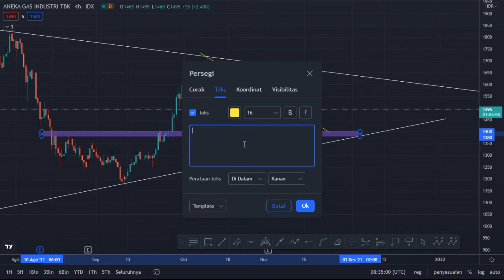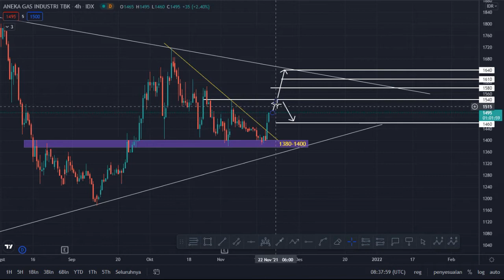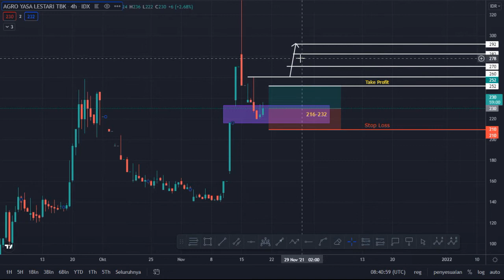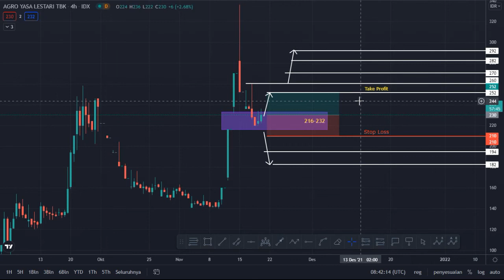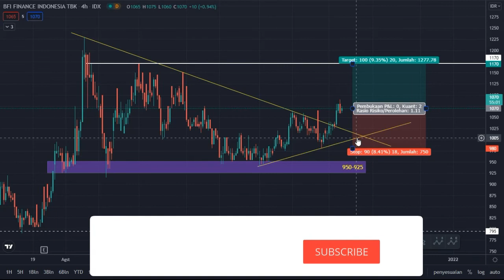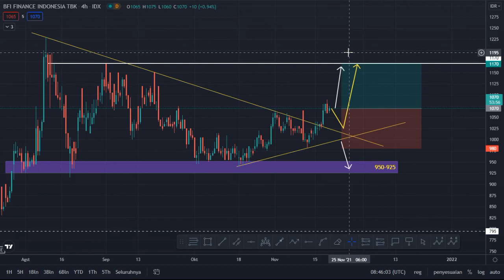Analisa Saham AGII, AYLS dan BFIN Tanggal 18 November 2021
Halo teman-teman sekalian kali ini saya akan menganalisa saham AGII, AYLS dan BFIN secara teknikal. Video ini di ambil atau di record tanggal 18 November 2021 .Jangan skip videonya supaya teman-teman mengerti lebih detail dari penjelasan saya. Jadi, untuk mengetahui lebih lanjut tonton video nya sampai habis ya .